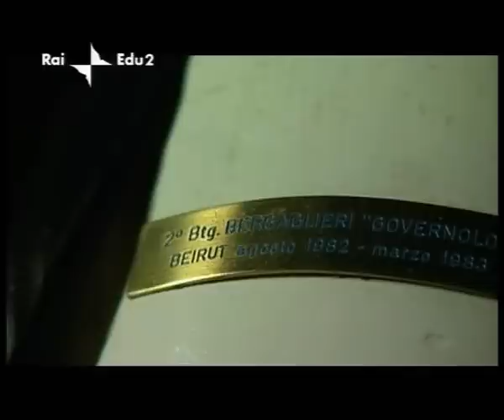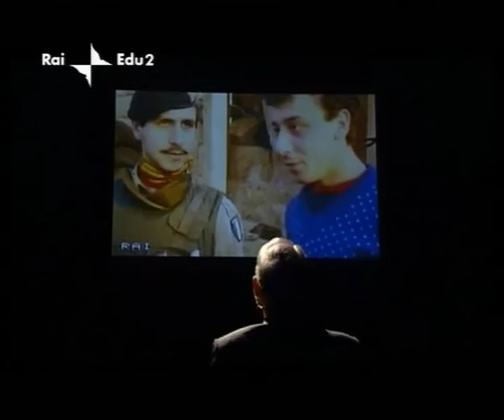La Storia Siamo Noi Libano Arrivano I Bersaglieri